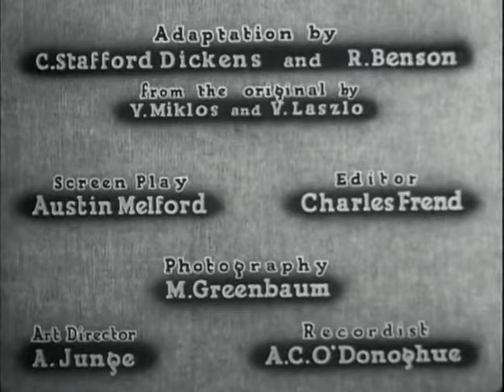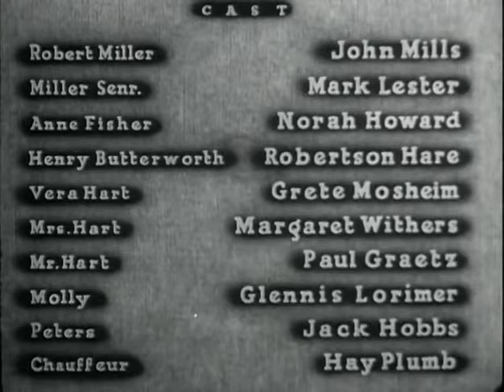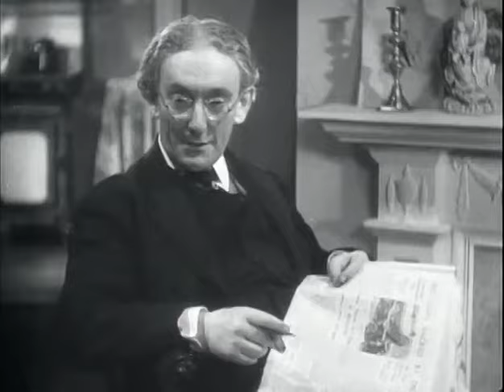Car Of Dreams (1935) 📽Romantic Comedy Movie📽 Grete Mosheim, John Mills, Norah Howard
Car of Dreams is a 1935 British romantic comedy movie directed by Graham Cutts and Austin Melford and starring Grete Mosheim, John Mills, Norah Howard and Robertson Hare. A tycoon's son falls in love with a woman who works at his father's factory.

Rich boy Robert Miller (John Mills) meets and falls for poor girl Vera Hart (Grete Mosheim). He secretly buys her a Rolls Royce and then appoints himself as chauffeur hoping to find if she would be interested in him, not knowing he has money.